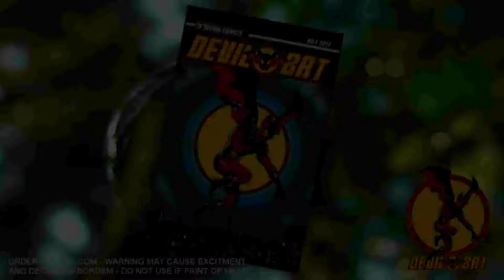Monster Magazine Weekly featuring BUTCH PATRICK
We have once again arose from our tomb and we brought BUTCH PATRICK!! Shout out to Spider Island Slim and his MIDNITE MONSTER PARTY, and a quick look at The MUMMY'S HAND released this week in 1940

We fang you scary much!